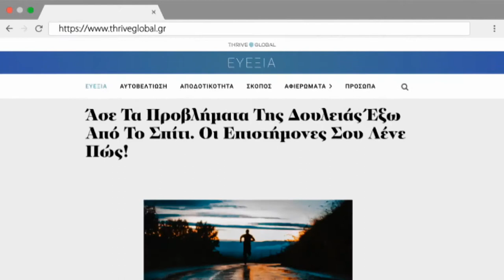Thrive Global Greece - Σειρά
Μπες τώρα στο και βρες την ισορροπία ανάμεσα στην επαγγελματική και προσωπική ζωή.